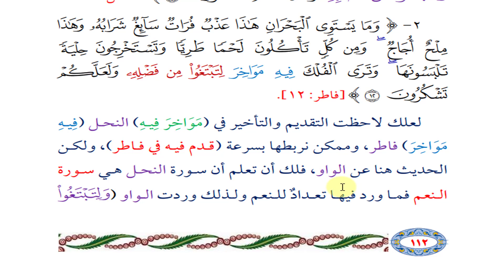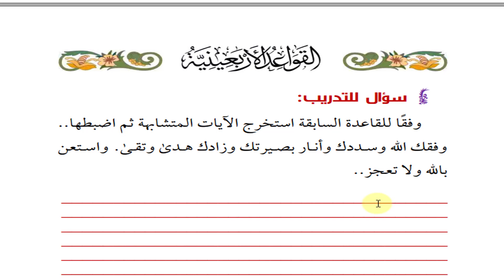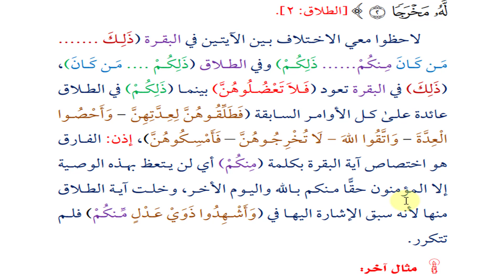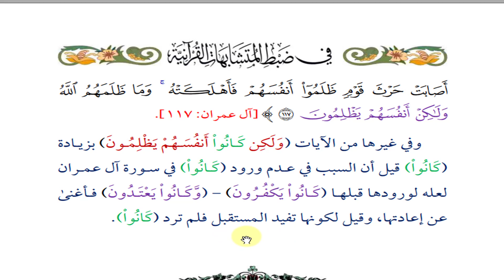دورة في كتاب القواعد الأربعينية - 27 و 28 - اقرأوا الملاحظات في صندوق الوصف -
من اليوم
القاعدة_27 التعداد
القاعدة_28 الاختصاص

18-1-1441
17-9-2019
ملف الكتاب هنا